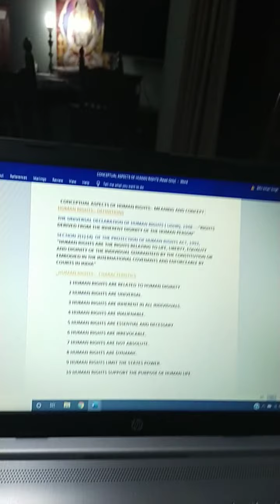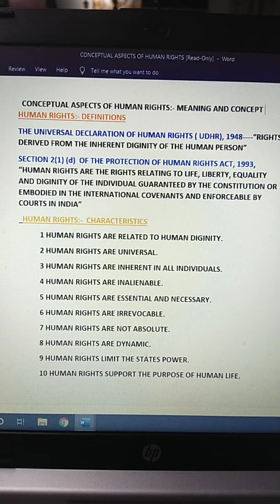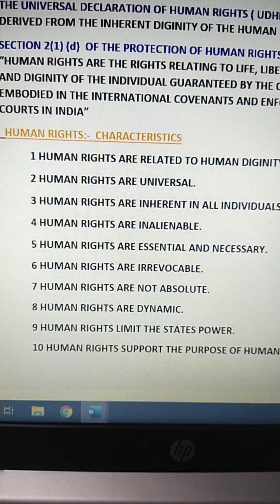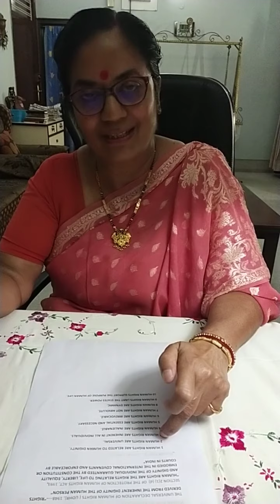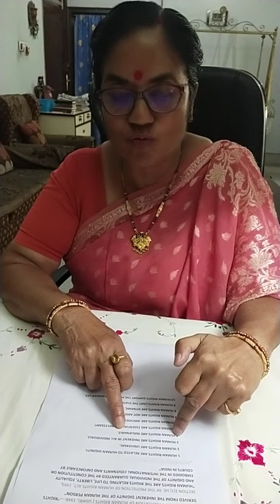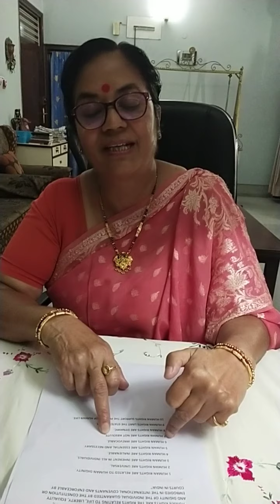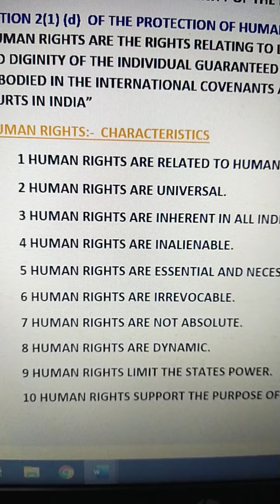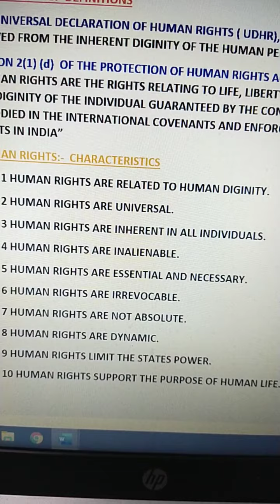CONCEPTUAL ASPECTS OF HUMAN RIGHTS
Prof Raj Luxmi Department of Economics Patna University